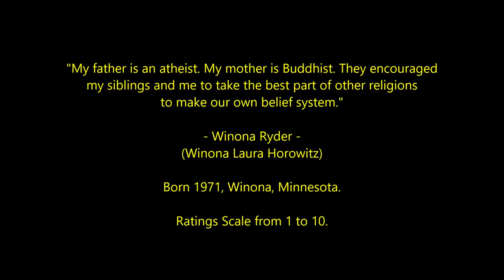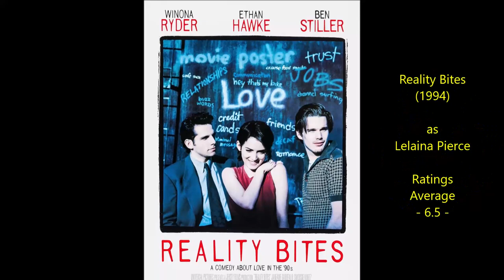Winona Ryder - Top 32 Highest Rated Movies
Countdown to Winona Ryder's highest rated films 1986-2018
Oscar-Nominated Actress

Space Coast by Topher Mohr and Alex Elena
Night Driver by The Whole Other